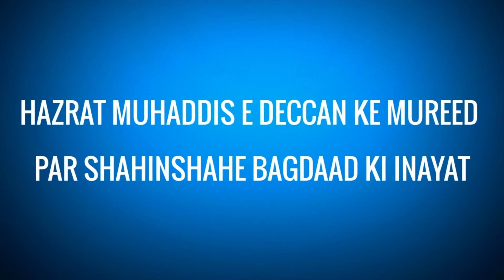Hazrat Muhaddise Deccan Ke Mureed Par Shahinshahe Bagdad Ki Inayat By Mufti Syed Ziauddin Naqshbandi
Mufti Sye Ziauddin Naqshbandi